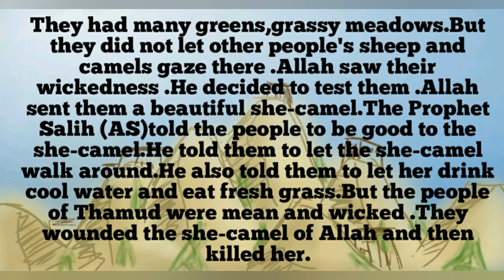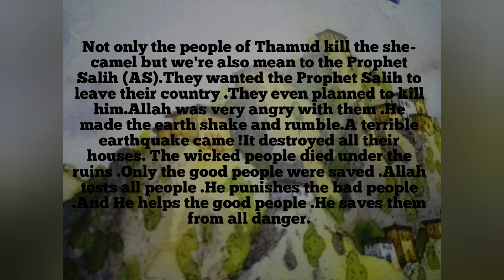Prophet Salih(AS).Part#2.Nightime stories for kids.🌸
.                                                   JazakAllah 💕.

If ones does evil 😈 acts without any remorse for a long period of time ,his heart becomes black with spots and he will not feel bad about any such action of his.His thinking is completely empowered by his nafs and nothing good comes out of him..🌻

              Doing what Allah has commanded is important for every believer .Allah does not like those who are ungrateful and those who do not pay heed to the commands of Allah.Allah will punish them for their misdeeds.🌸